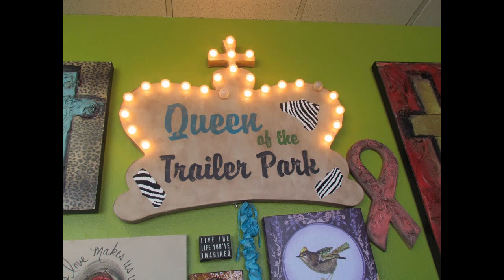Lorrie Morgan & Sammy Kershaw - He Drinks Tequila.mpg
Lorrie Morgan and Sammy Kershaw! Aye yi yi.